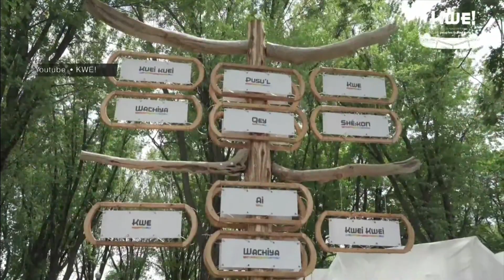Dévoilement de la programmation 'KWE! À la rencontre des peuples autochtones'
Les Autochtones et les Allochtones sont invités à se rencontrer et à partager ensemble une richesse culturelle diversifiée au Québec à la fin de juin pour 'KWE! À la rencontre des peuples autochtones,' édition 2023.